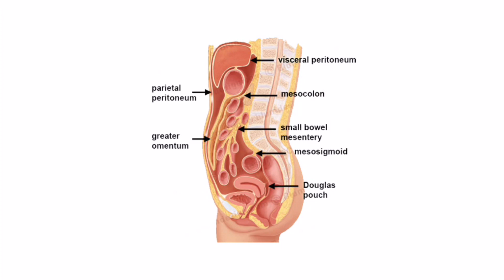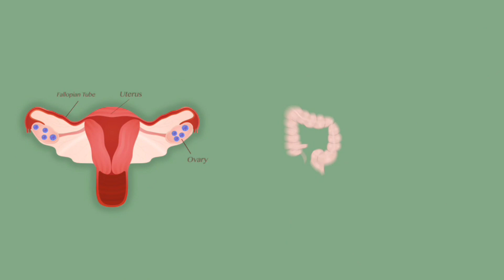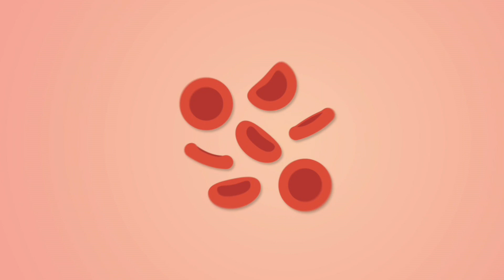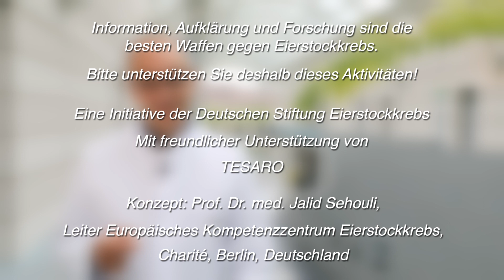Was ist Eierstockkrebs? Aufklärungs-Clip Teil 1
Information, Aufklärung und Forschung sind die besten Waffen im Kampf gegen Eierstockkrebs. Ein Aufklärungs-Clip auf Initiative der Deutschen Stiftung Eierstockkrebs. Mit freundlicher Unterstützung von TESARO. Konzept: Prof. Dr. med. Jalid Sehouli, Leiter Europäisches Kompetenzzentrum Eierstockkrebs, Charité, Berlin, Deutschland.